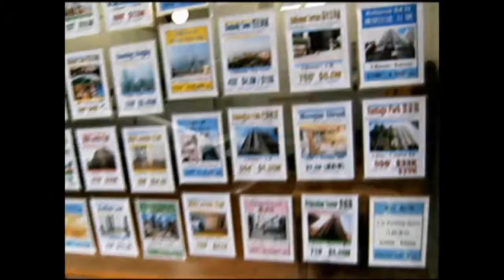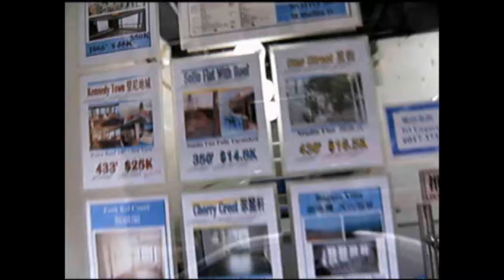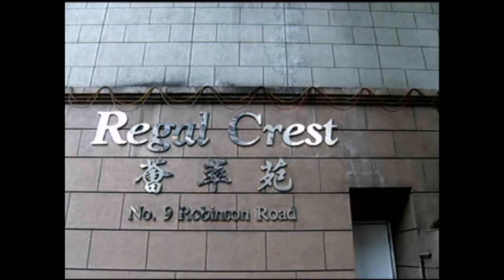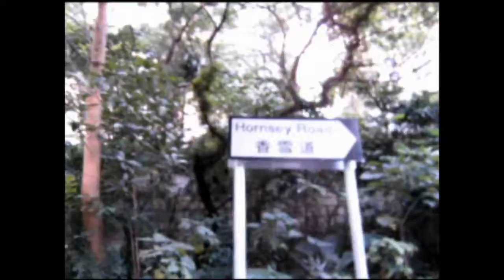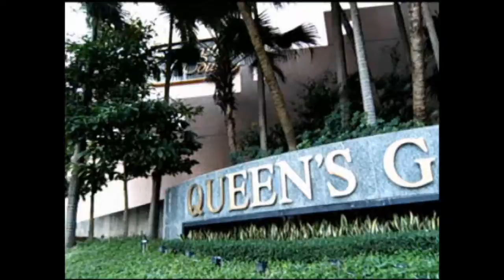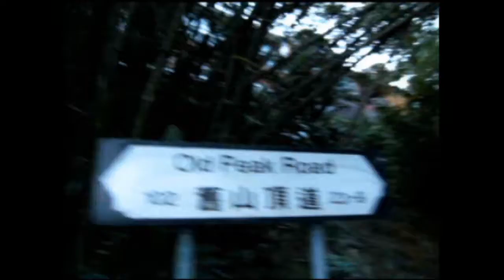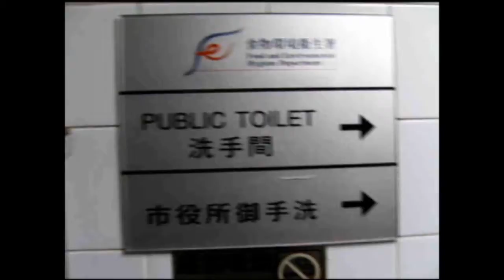My heavy climbing up at the Victoria peak (HK)